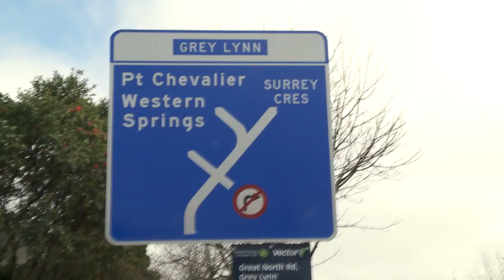Punishment - 50 Shades of Gray - Jono and Ben at Ten